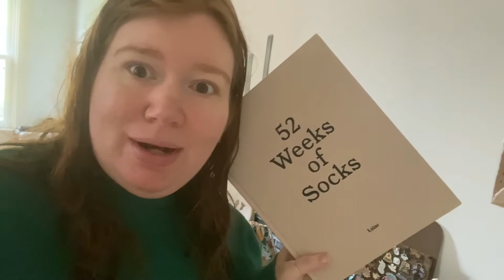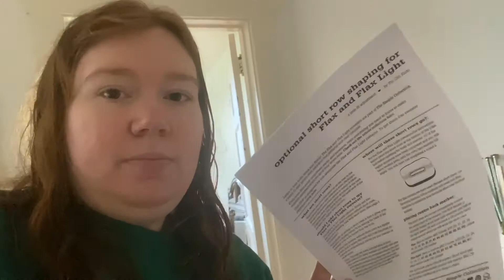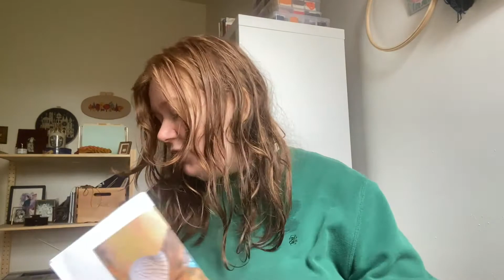Episode 7 - The Untitled Knitting Podcast (Vlogcast??)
Wow the quality really goes in and out here guys, but I'm learning! There's definitely a huge difference between the edited formal videos I'm used to doing vs. vlogs, but I'm taking notes and hopefully I can pull a Vlogmas off this year!